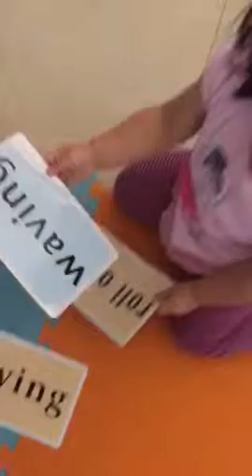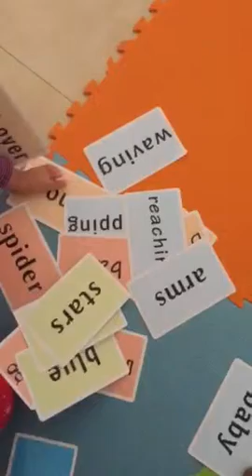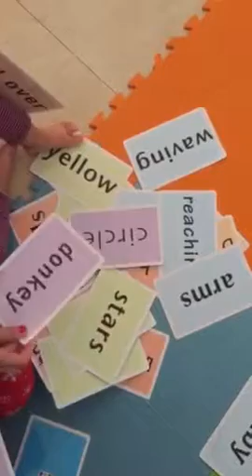Infant Reading - 22 Months Old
Our granddaughter will be 2 years old in May.

She loves to read.

We are very proud grandparents.